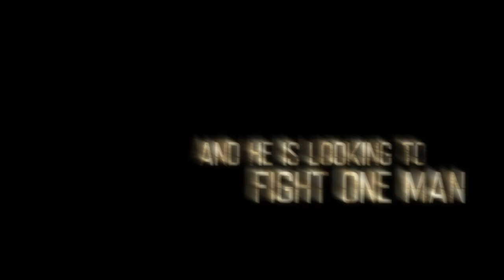Blunt Force Trauma OFFICIAL TRAILER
Releasing on DVD and Digital on 5th October 2015.

Synopsis:
From cockfighting rings and train yards, to basements and barns across South America, modern-day warriors put on bulletproof vests and battle one another in underground gunfights to gain riches and respect. It’s known only as “The Game” and Zorringer (Mickey Rourke – Sin City) is its elusive champion.

Professional dueler John (Ryan Kwanten – True Blood) is losing the rush of excitement that once fueled his desire to succeed in his sport of choice. Only one man remains as his next worthy opponent, the legendary Zorringer, so John sets out on a journey for the ultimate contest. Along the way he meets Colt (Freido Pinto – Rise of the Planet of the Apes), a female duelist who is seeking revenge for the death of her brother. Together the two gunslingers travel from one shootout to another on a dangerous journey of love, violence and clandestine battles.